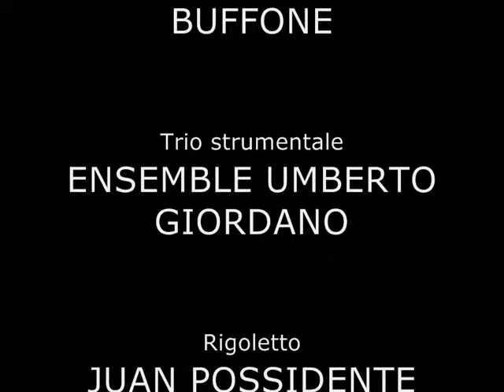Musica Civica II Storia di un buffone